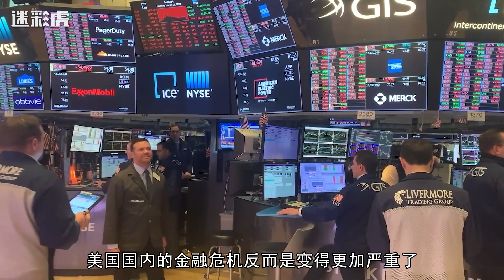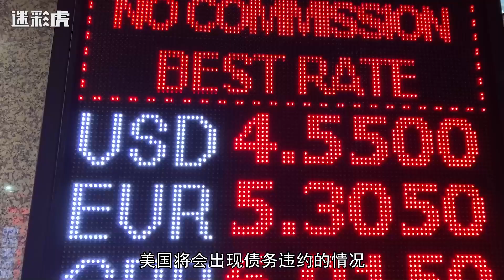美国刚想和中国通话，马科斯再次改口：没有任何参与台海行动想法